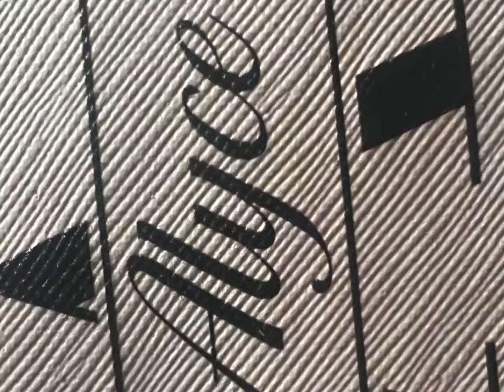Part one interview meet dallas on trama what he has plan whats next up he on the up bringing...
i told yaw guys we raw cut from the ground up trying to take this to another level we don't need nobody big to start this long as we keep it going we got this get the ppl eye its all on the ppl love u guys if it ant the ppl it ant nobody part two coming soon. psa soon i will be doing a Qa of myself once i hit my 1000 mark for my sub to get to know me as well. And i will be also giving back to my ppl once i hit my goals i got two more slots open for that to love all my supporters without yaw wont be no me period!!!